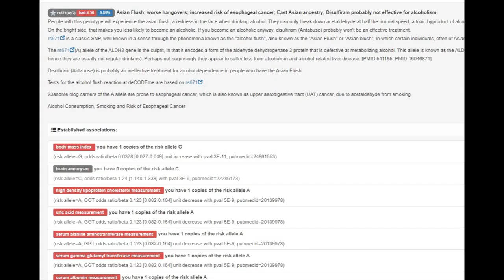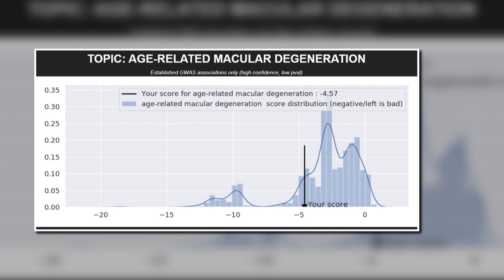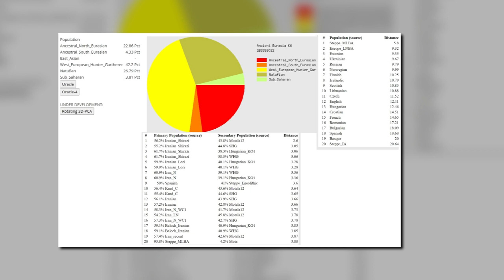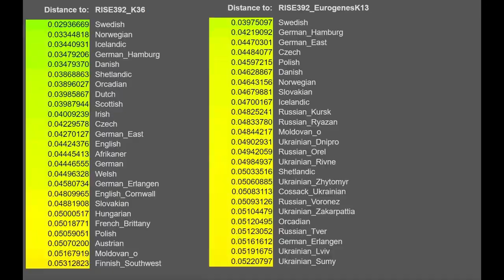🇷🇺🇰🇿DNA + Appearance of Bronze Age Aryan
NOSHACOT phenotype prediction: (RISE392)
Eyecolor estimate :
Ethnic classification of nose shape :
Estonian -34.74%
Indian -33.52%